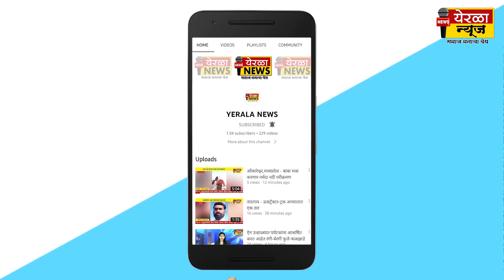दाळमोडी - कर्तबगार मानसं ही गावचे वैभव